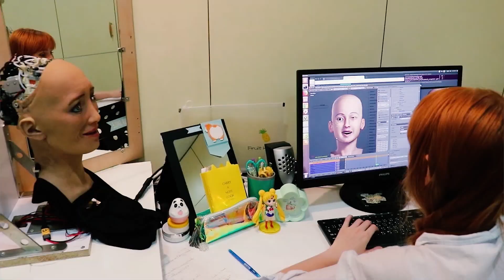Fireside Chat with David Hanson: The Team Behind Little Sophia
Meet David Hanson, the Founder of Hanson Robotics Limited and creator of Sophia the Robot.

Hear what he has to say about the amazing team that created Little Sophia, the little sister of Sophia and the newest member of the Hanson Robotics family. She is 14” tall and your robot friend that makes learning STEM, coding and AI a fun and rewarding adventure for kids 8+ years old.